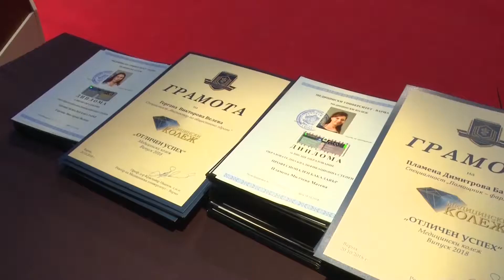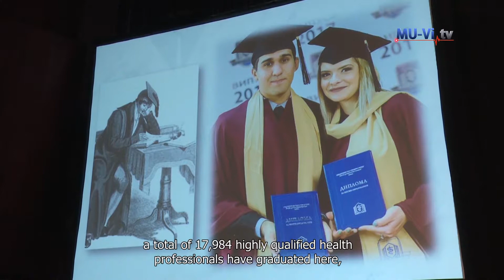Formal promotion of class 2018 of Medical College of Varna